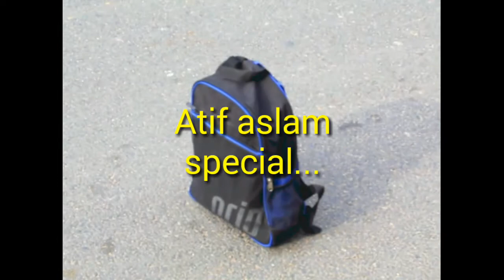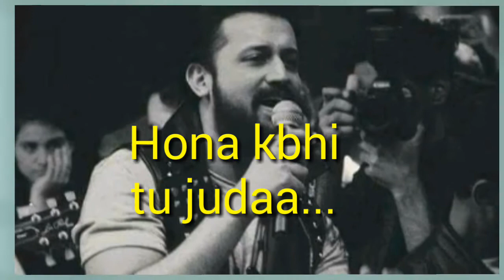Atif aslam special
Its 12th of march the day I started uploading videos on youtube its been a year ago but thats not the only special point about it...its ATIF ASLAM'S birthday who really meant to me alot ...so the video I upload I dedicate it to him...